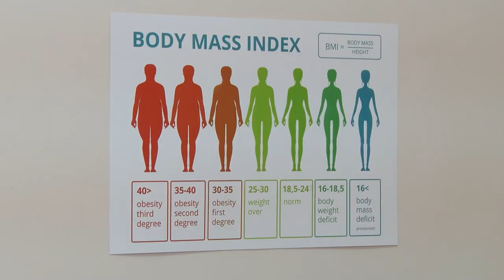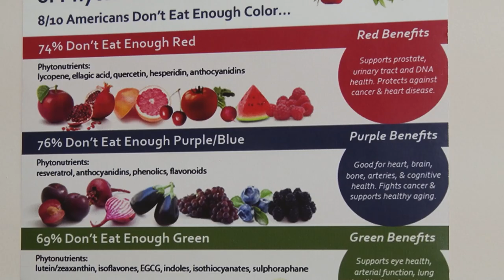Новини OPEN NEWS 13:15. 19 липня 2024 року. Потонув у річці! Вилучили безакциз! Мода на вагу!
13:15. В ефірі OPEN NEWS. П’ятниця, 19 липня 2024 рік. Актуальні новини Дніпра та області від команди «Відкритого».

00:00 - Початок випуску
00:20 - Вночі росіяни атакували Нікопольщину
00:40 - Зранку у кількох міжнародних компаніях стався глобальний ІТ-збій
 01:10 - У Кривому Розі правоохоронці вилучили безакцизні товари
01:29 - У Павлоградському районі під час купання у річці потонув 32 - річний чоловік
01:49 - Взимку виживання в багатоквартирному будинку буде під великим питанням
05:48 - У Дніпрі, Кам’янському та Кривому Розі у жителів нерівномірно відключають світло
06:22 - Поради від експертів, як залишатися здоровим попри тренди
11:10 - Кінець випуску